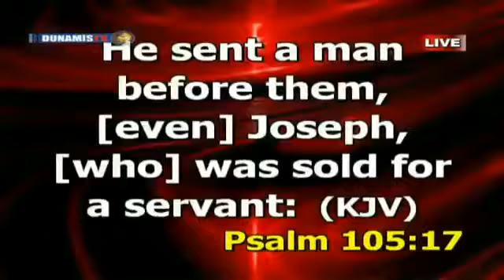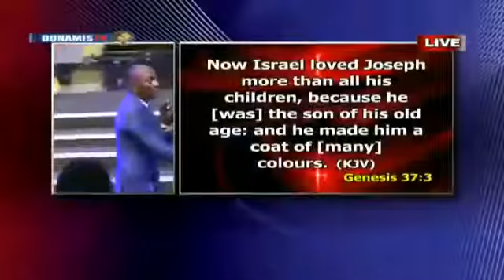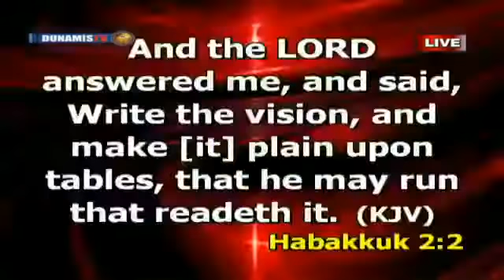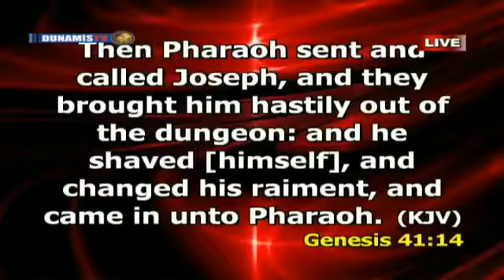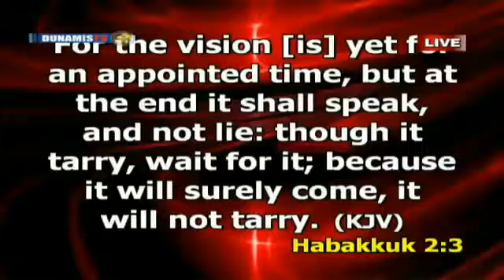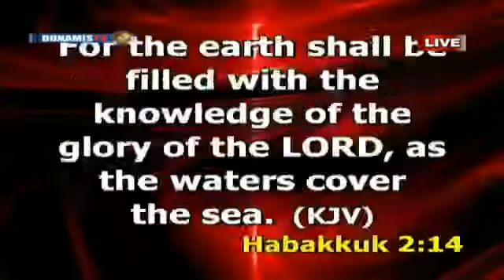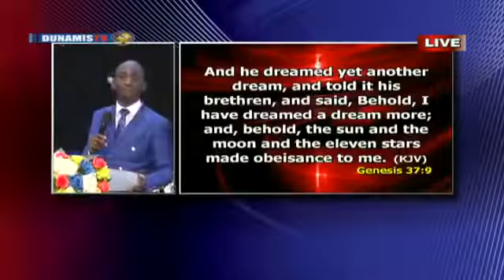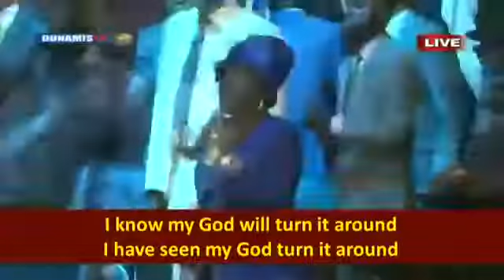The Reason You are being Attacked